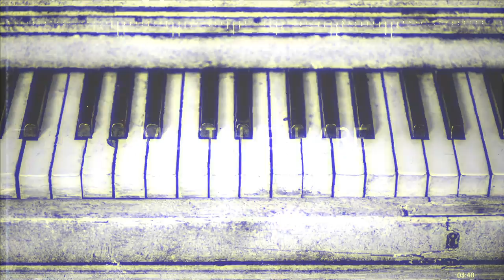FREE House Beat - No Copyright Music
Free Background Music No Copyright Music – Breno - The Fall

Free Background Music recommended by AirwaveMusicTV House recording from Breno. Thanks AirwaveMusicTV.

If you use Free Background Music you MUST put in the description of your video/presentation:

1 - Full title (track title and artist(s) name/ nickname) of the track. (Mention the music was released/provided by Free Background Music)
2 - Link to the track released/provided on Free Background Music.
3 - Credit the artist(s) of the track by including their social network links.

Google+ - goo.gl/TybZuK

AirwaveMusicTV

Breno

Nextgen Records